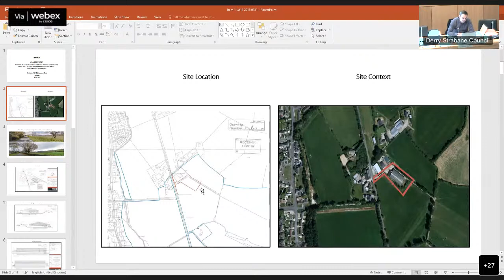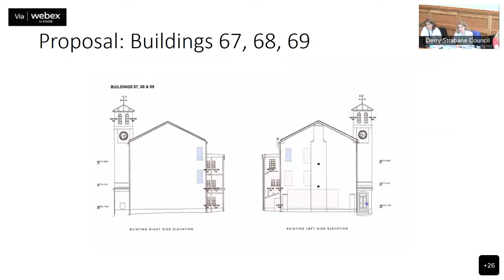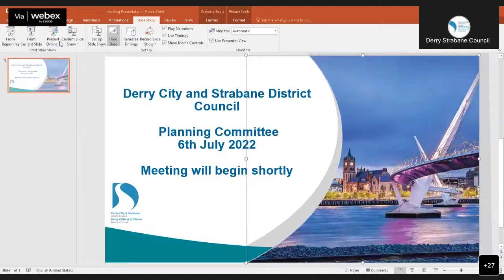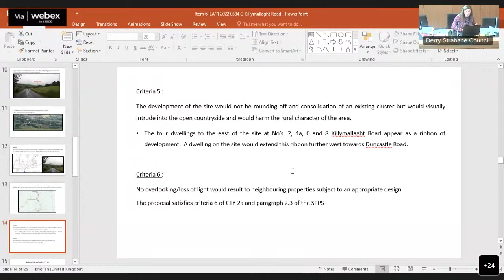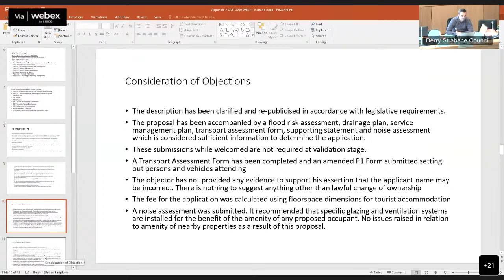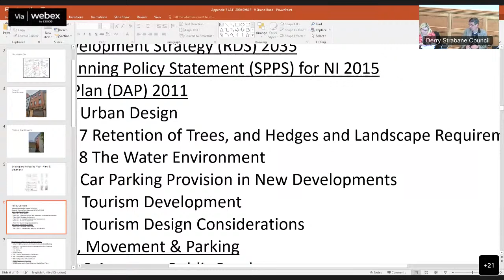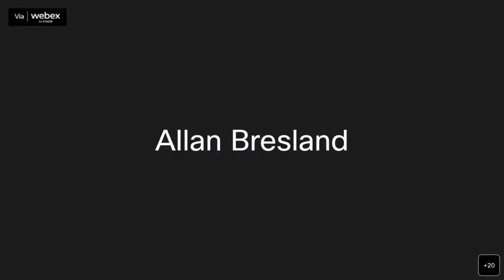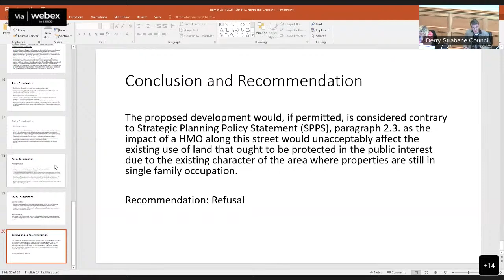DCSDC Planning Committee 6th July 2022